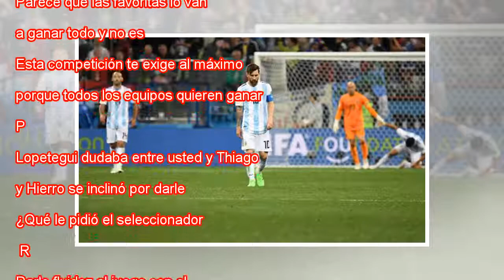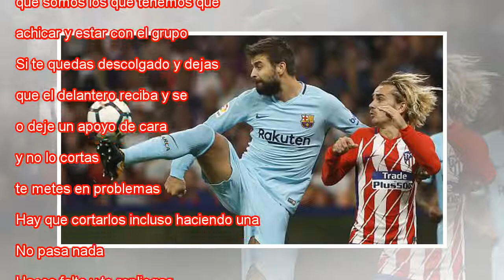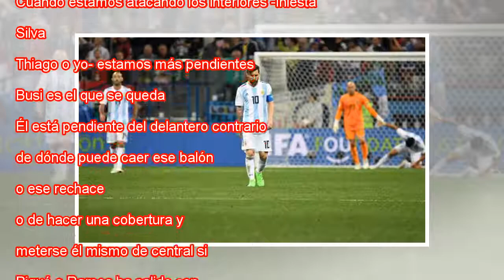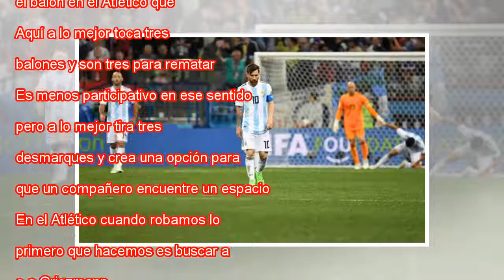Koke: "Costa entendió que con España no tiene que tocar la pelota demasiado"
Ampliar foto Koke releva a Iniesta en Kazán, ante Irán. TORU HANAI REUTERS En la jornada más complicada para España en lo que va de Mundial, contra Portugal en el debut de Sochi, dos días después de la crisis que desembocó en el despido de Lopetegui ...